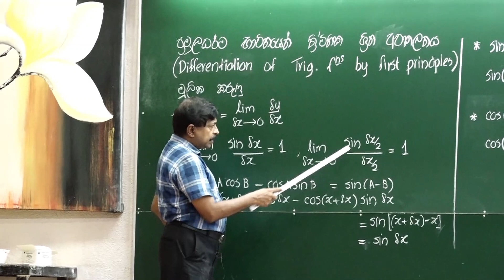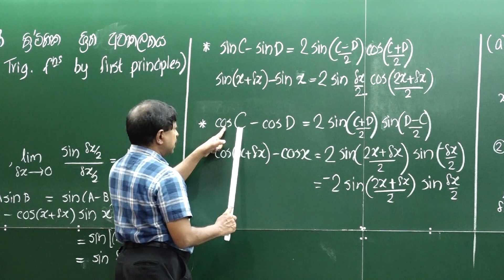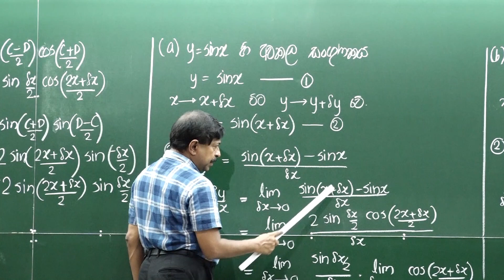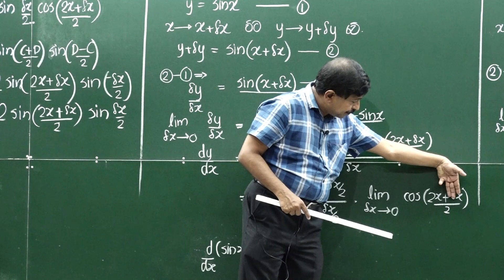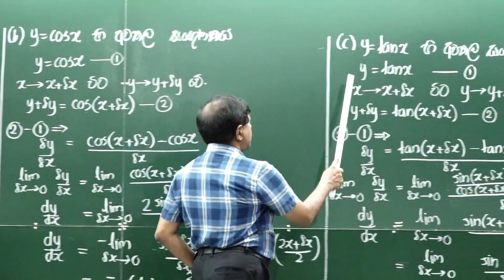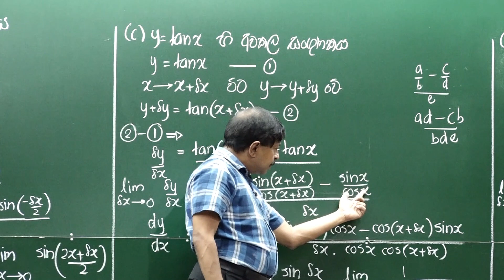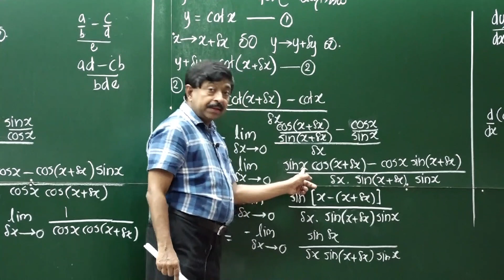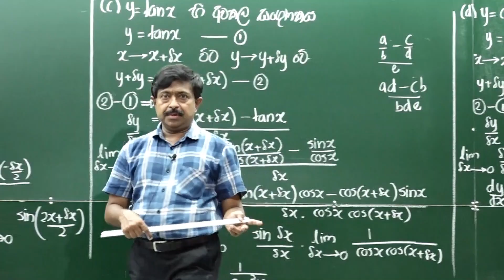Differentiation of trigonometric functions by First Principles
This video focuses on differentiation of six trigonometric  functions by first principles.